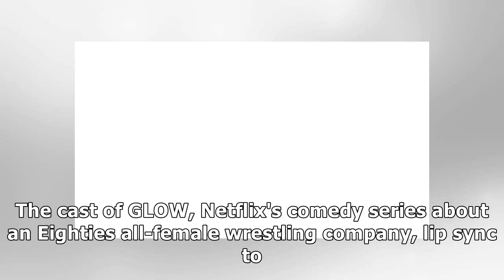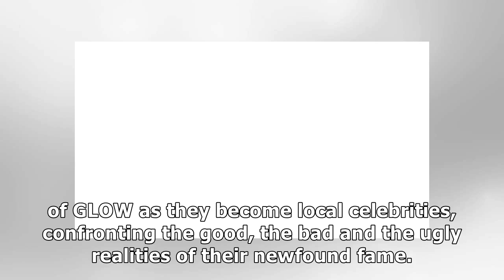Watch 'GLOW' Cast Lip Sync 'Maniac' to Reveal Season Two Premiere Date